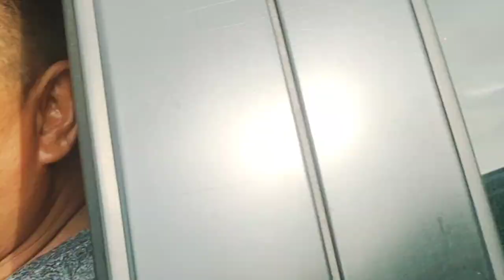Bagyong Odette Aftermath | Cebuanos still line up for hours to get gas; Shell in Ouano Ave. is great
Fuel for cars are important for mobility when majority of the stores are closed.  Cebuanos wake up early to get gas and it usually takes hours.  For us, our go-to gas station is the Shell Gasoline station near Parkmall in Manduae City.

They open at 8 am sharp and service is fast.  We lined up at around 7:45  and we completed our transaction by 9:15.